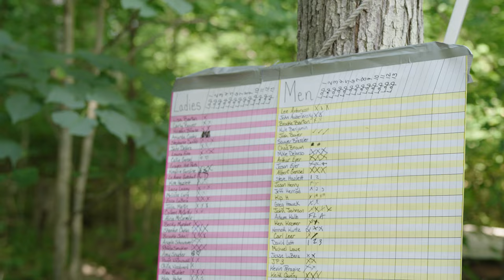Ultra running ￼! Are you a idiot￼￼?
4K Ultra Running Video Shot with GoPro Hero 10 & Sony a 7 IV  & / Tamron 35-150 f 2.0-2.8 Slog 3 & Mavic 3 w/phantom LUT applied.

4K Ultra Running Video Shot with GoPro Hero 10 & Sony a 7 IV  & Tamron 35-150 f 2.0-2.8 Slog 3 & M3